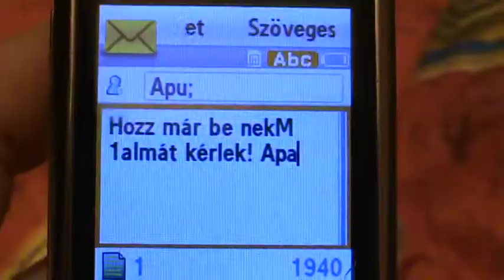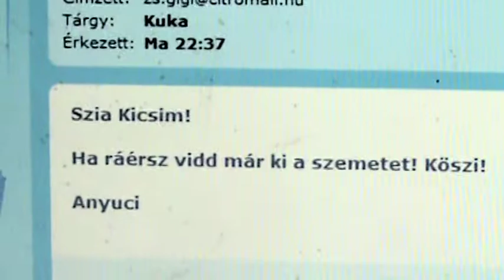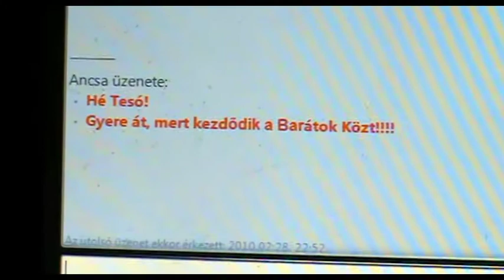Komfort Família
Házi-dolgozatra készült kisfilm.Médiaismeret.
Milyen jó is, ha mindenkinek van lap-topja a családban!

Another homework. It is so comfortable, when everybody has got a lap top.

SMS: Take me an apple, please! Dad

Wellness, Bulvair, (This is a magazin, like Cosmo xD)

Messenger message: Hello Sis! Come here, cause our favourit show is getting started!

Music content is owned by UMG.